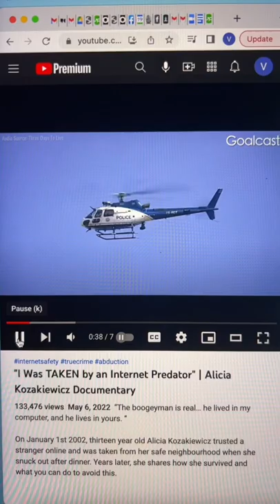This 911 call saved 13 yo Alicia taken by an internet predator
On January 1st 2002, thirteen year old Alicia Kozakiewicz trusted a stranger online and was taken from her safe neighbourhood when she snuck out after dinner. Years later, she shares how she survived and what you can do to avoid this.